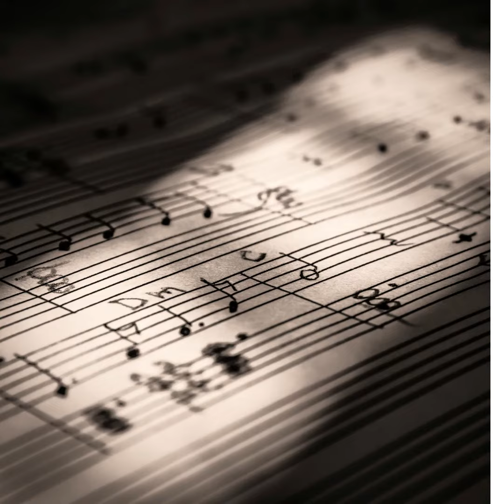mXF Plays On-streaming player & Music Artists Promotion Channel on @YouTube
Hi,
I am MX FUSION.
This channel is all about Music and Photo Promotion for Music Artists, Musicians, Photographers, Spotify Singers through our Music-Photo Streaming APP.

Here is a link to Add Music to our Playlist to get a Music Promotion for Free.

1 step Search by "artist name"
2 step Choose "a song"
3 step Click to "add to mxf playlist" just on the song
4 step Put your Twitter acct/email and press submit to the playlist.

This channel is all about streaming Photo and Music videos through our APP.
These are below the key features available to use "MX FUSION APP".
1)You can also use "MX FUSION APP" to play Songs and Photo slideshows through the auto-play feature available in our APP.

2)Moreover, you can merge your own "Google Gallery" into any song of your choice. This will auto pick the photos of the same mood according to the song you choose to listen so the photo will play with the theme of lyrics.

3) If you are a photographer then you can add "UNSPLASH" photos to any worldwide music you stream. Our APP gives you the best sharing feature to share your albums or posts on any social media platform like TWITTER, FACEBOOK, INSTAGRAM etc.

4) You can always save your photo-music album and add it to your favorite playlist for future streaming. For example, if it is a special occasion you can always play that theme-based playlist on that occasion so leave the headache of "What to play on Birthday parties, Anniversaries, Marriages, Events, Shows, Celebrations, Proms, Bachelor Parties, Get together".

Here on "mXF PLAYS ON" channel. You can always watch our latest Videos blending Music along with Images from different Galleries. The videos will give you an idea of how the "MX FUSION APP" works and it can help you in creating your own slideshows with your favorite song.
Guys get ready to cherish your mood now.

If you not a Spotify Premium member no need to worry Spotify also offers 3 months membership free for you.
Spotify free 3 months premium link!
MX FUSION